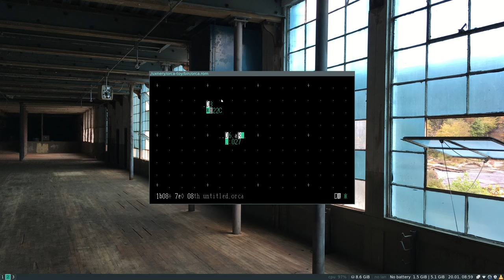Orca + eurorack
First attempt at full linux based audio/video setup. Simple sequencing from Orca (uxn version) sending midi to Polyend Poly 2, which is sequencing a few modules (chord organ, plaits, beads, two of cups)